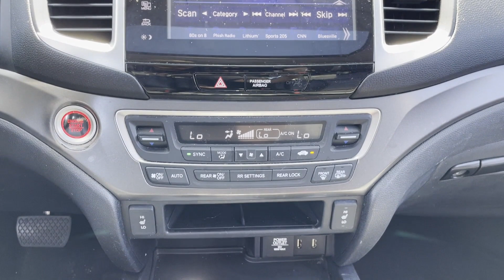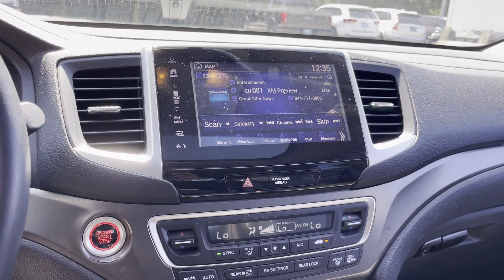2017 Honda Pilot EX-L Huntington Station, Melville, Plainview, Hicksville, Rockville Centre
This 2017 Honda Pilot EX-L 5FNYF6H74HB104588 is full of phenomenal features such as: